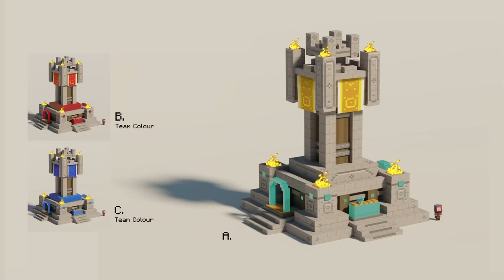Minecraft Legends - The Chaotic Fun of PvP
Piglins aren’t the only opponent you can take on in Minecraft Legends! PvP is a significant part of the game, and we’re here to explain why it’s so much chaotic fun. Join Pete, Lee, and Kyle from Blackbird, and Dennis from Mojang to learn how PvP works in Legends, from building strategically to straight-up sabotaging your beloved friends.